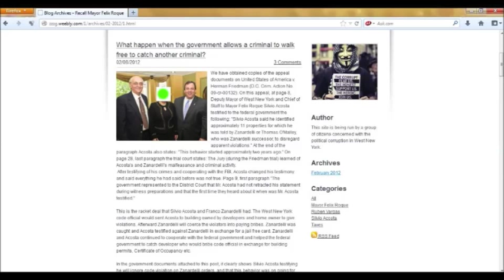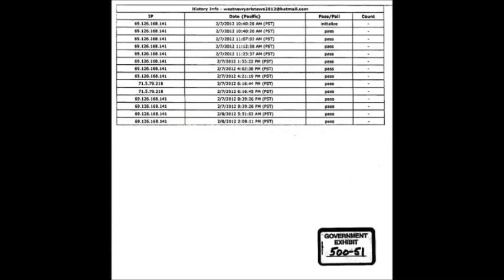Court documents reveal evidence from West New York Mayor Felix Roque's federal hacking trial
Exclusive: Court documents reveal evidence from West New York Mayor Felix Roque's federal hacking trial. Certain emails, IP addresses and Recallroque.com articles are unearthed in a 45-page pdf document.